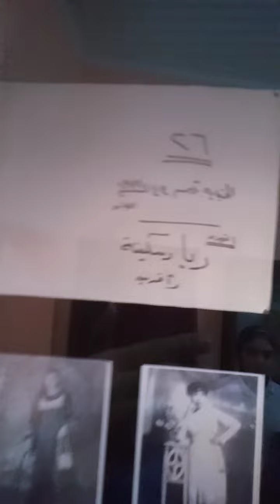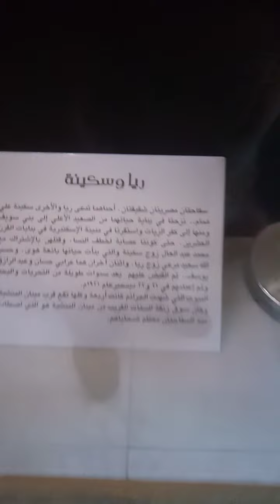غرائب من عالم الجريمة ( و رحلة لمتحف الشرطة)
رحلة  لمتحف الشرطة بالقلعة،،وتوثيق لاغرب الجرائم،،،ابريل ٢٠٢٤